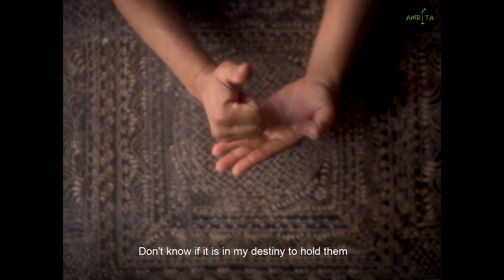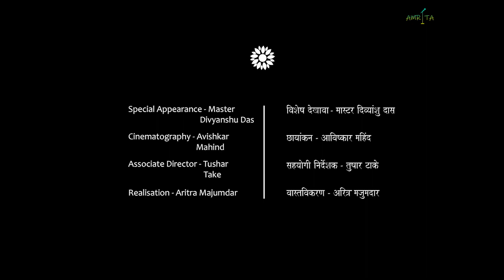Dekhechho ki take|Marathi cover|Onjalit laple|Amrita|Sandeep|Swarnabha|Unmesh|Rohit|Pratik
ओंजळीत लपले ते मी हि स्पर्शले
हलके हलके आले जाण सृष्टी त्याचे नाव
जलभऱ्या हाती  आभाळ वेधले
देखी डोळ्यात लपवुनी त्या रंगधनुचे बाण

झडती पिवळी  पाने बोली जा जा रे
जग थांबले निरस जाहले जा जा जा
चल निघून जाऊ दूरी देशी प्रांती रे
ओले हृदय हाती धारून
रंगधनुचे बाण

भिरभिरूनी मेघ दूर जाती कोठे ते जाणे
विधि लेखले नाहीच धरावे का त्याला
तरी मेघास धारण्यासी अंतहिन झाले
भिजल्या त्या पाखराच्या रंगधनुचे बाण

जाणले एक दिनी मेघाशी ल्याले मी आहे
बोलले मेघाला बरसुनी गा गा गा
सुरेल त्या सुराशी मी मिसळुनी गेले
रूपकथी धारिले मी रंगधनुचे बाण

Singer: Dr. Amrita Sarkar

Marathi lyrics: Dr. Sandeep Chaugule

Composer: Joy Sarkar

Guitar: Swarnabha Gupta

Tabla: Unmesh Banerjee

Keyboard: Rohit Kulkarni

Sarod: Pratik Srivastava